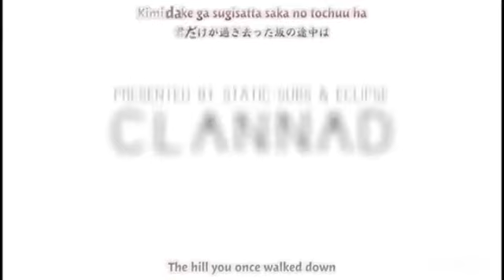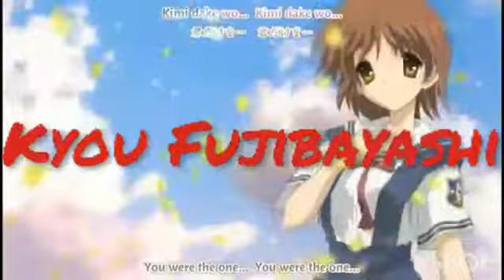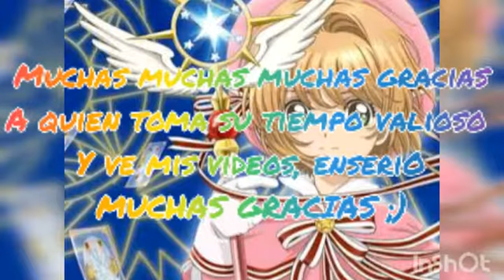Tienes que ver este anime CLANNAD